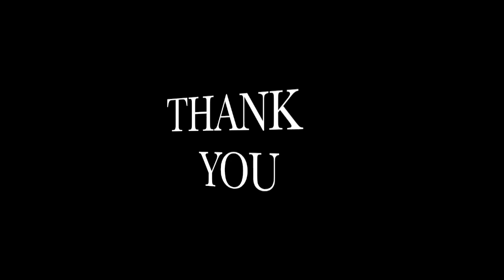I Just Can't Help Believin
This video is about I Just Can't Help Believin